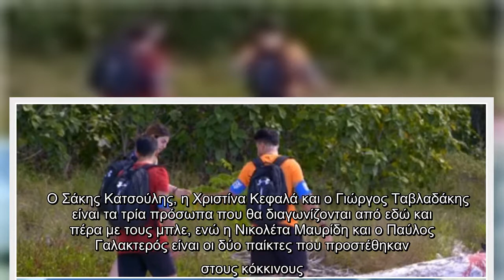Survivor: Αυτοί είναι οι πέντε νέοι παίκτες που “εισέβαλαν” στο reality